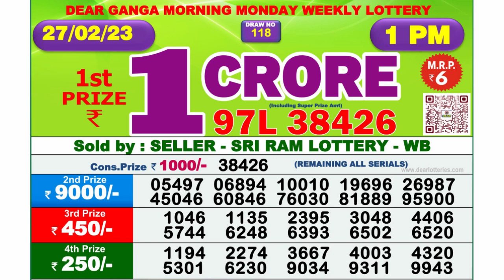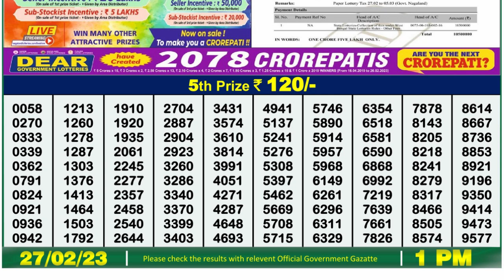Dear Lottery Sambad 1pm today 27.02.23 Nagaland State Lottery Result